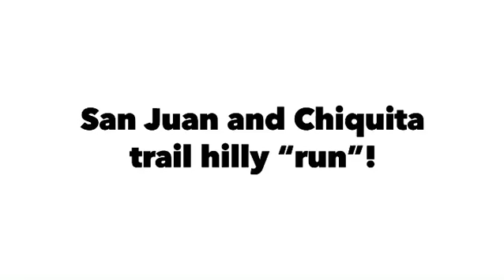San Juan and Chiquito “run”